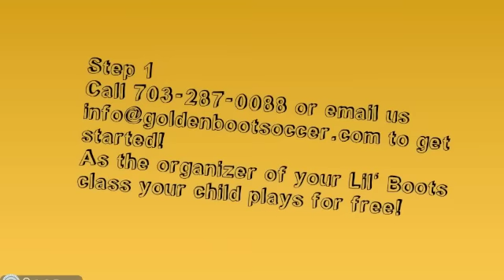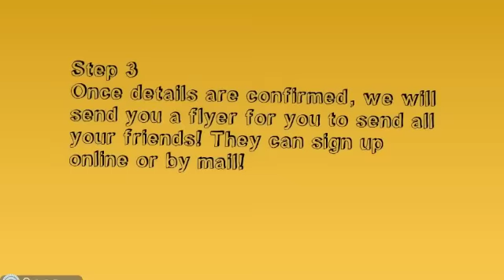Start Your Own Soccer Class!